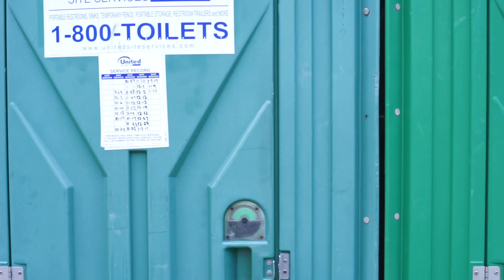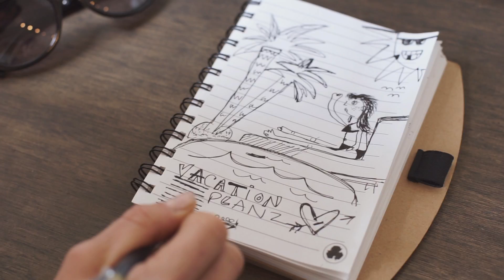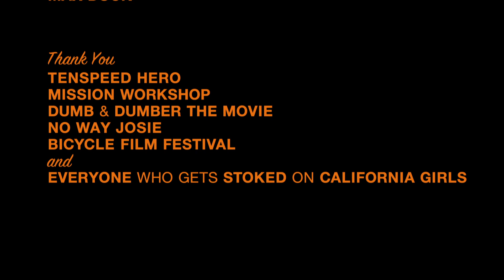California Girls: Tanlines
The third short from "California Girls," now touring with the Bicycle Film Festival.

While Chrissy Crane is in Italy, Jackie Wolfe tries to hang with Kymmy Daniels, a super intense cyclist from the east coast. The girls attack the world of dating, while maintaining their strongest power to weight ratio and sharpest tanlines yet. Introducing new cast member Kym Perfetto aka Kym Nonstop.

California Girls series created by Jen Kyle Whalen